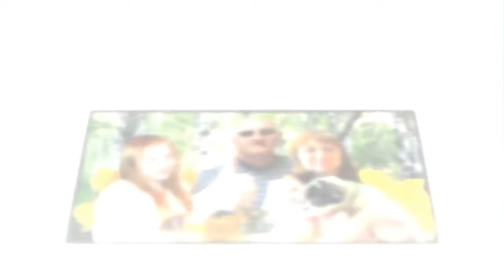Наша дружная семья - Алексей Доктор Леший - бард